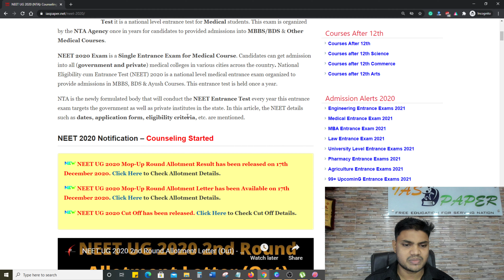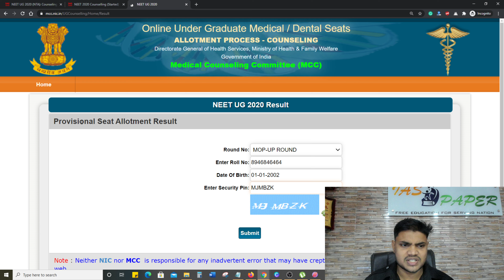NEET 2020 Mop-Up Round Allotment Result (Out) - Check NEET UG 2020 Mop-Up Round Allotment Result PDF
NEET UG 2020 Mop-Up Round Allotment Result has been declared on 17th December 2020.